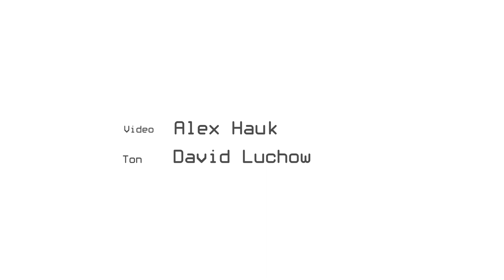Solo Swing Dance "Bewegung in der Stadt" - Tanz Karlsruhe 2021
Das Projekt „Bewegung in der Stadt“ präsentiert den Tanz in Karlsruhe.

In einem Serienformat wird verschiedenen Tanzszenen in unserer Stadt ein Gesicht gegeben. Nach den ersten zwei erfolgreichen Staffeln des Projekts soll im März die dritte Staffel starten. Bei dieser neuen Staffel wollen wir zwei weitere Tanzszenen portraitieren. Speziell der zeitgenössische Tanz, der in den ersten zwei Staffeln im Fokus stand,  ist durch viele verschiedene Tanzstiele geprägt und verschmilzt mit diesen immer wieder. Daher ist eine logische Konsequenz in der dritten Staffel weitere Tanzszenen in Karlsruhe zu portraitieren, die Hip Hop und Swing Szene. „Bewegung in der Stadt“ möchte die reiche Vielfalt des Tanzes in Karlsruhe beleuchten.

Tanzschaffende bewegen unsere Stadt, wer Sie sind und was Sie bewegt wird in außergewöhnlichen Video-Portraits zusehen sein. Drehort ist das Kulturzentrum Tempel.
Dieses nachhaltige Format will den Tanz in der Stadt stärken, und soll neben den regulären Auftritten weitergeführt werden.

Das Angebote wird kostenfrei zugänglich sein, ist aber kein Ersatz für live Veranstaltungen, sondern in diesen Zeiten eine Übergangslösung für die Künstler und das Publikum.

"Bewegung in der Stadt" entsteht in Kooperation mit Swing in Karlsruhe e.V.

Tanz:
            Valeria Buss
 & Dorothee
Sprecherin: Valeria Buss

Text:             Stimmen aus der Swing Tanz Szene Karlsruhe
                      Bearbeitung  von Valeria Buss

Produziert by Tanz Karlsruhe
Produktion: Irina Castillo und Martin Holder

Mit freundlicher Unterstützung des Kulturamtes der Stadt Karlsruhe!